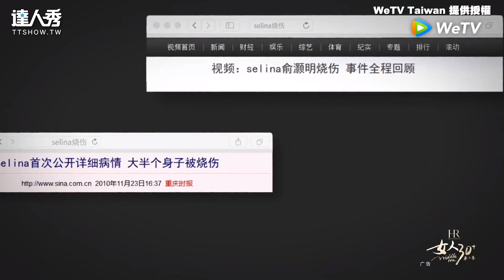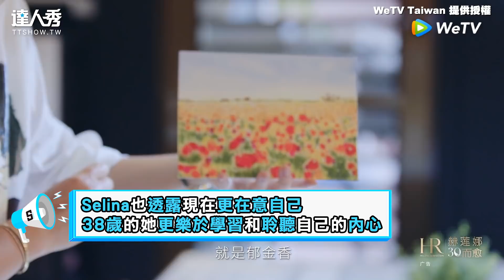【女人30+】Selina揭10年「火吻傷疤」 淚談「唯一的慰藉」愛犬離世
Selina真的很堅強！！！
看了讓人很心疼…😢 😢 😢

影片：WeTV Taiwan  提供授權